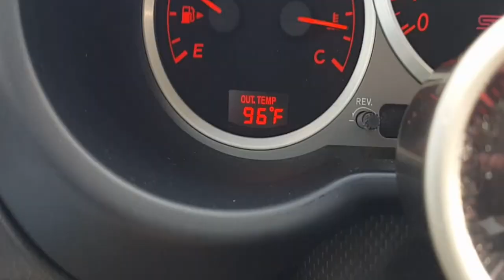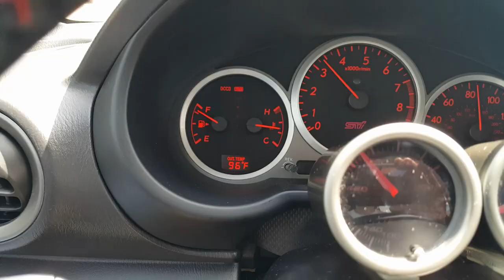Trackday Autobahn 7/5/2019 ogien z hamulcow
Siemka,

dzisiaj jedziemy na open track day, dawno mnie niebylo na takim czyms, samochod sie super sprawowal ale moze byc lepiej.

ale niestety zanim dzien sie zakonczyl przegrzalem hamulce i klocki hamulcowe sie zapalily...